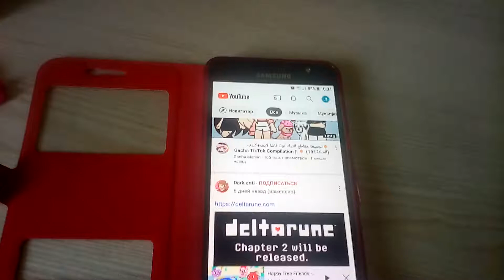LOLOLOL!!!!😂😂😂😂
Flaky's stomach growling